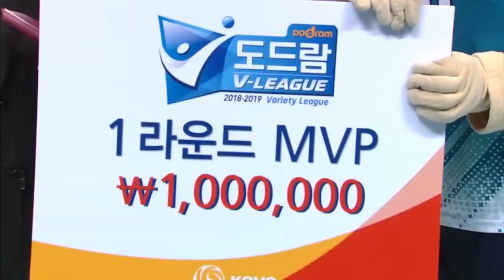[V리그] '눈부신 활약' 이소영, 1라운드 MVP 시상식 (11.07)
'눈부신 활약' 이소영, 1라운드 MVP 시상식